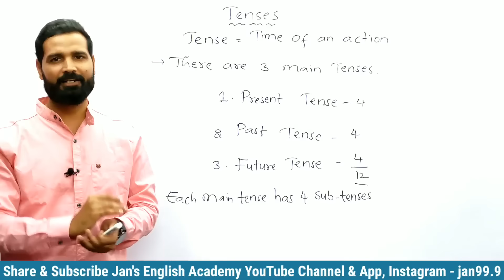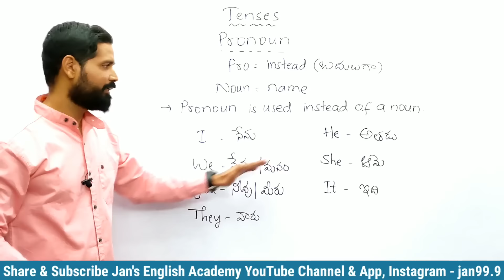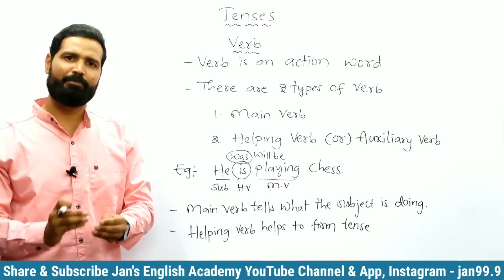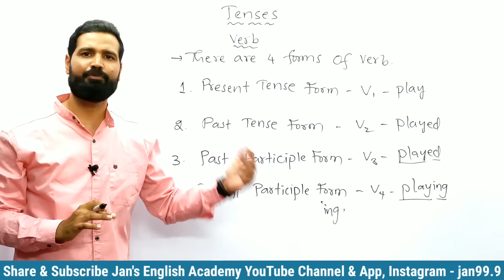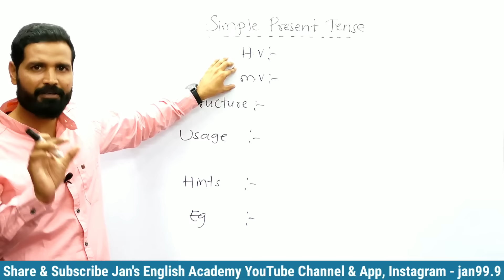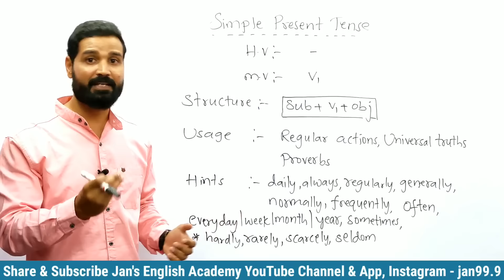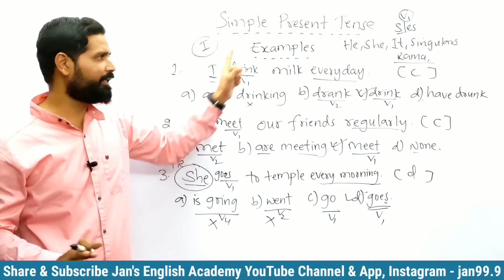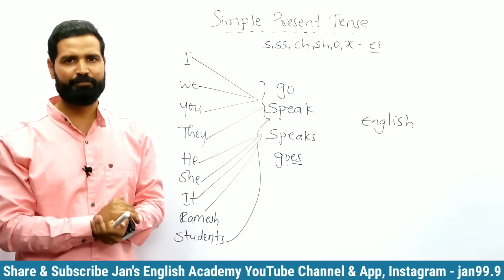Tenses - Part - 1 English Grammar in Telugu.TET/DSC/S.I/Constable Exams#jansenglishacademy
Tenses - English Grammar ( Telugu Explanation) Useful for AP&TS TET/DSC/Gurukula/S.I/Constable Exams

To buy Jan's English Grammar Book

For topic wise elaborated Grammar Classes